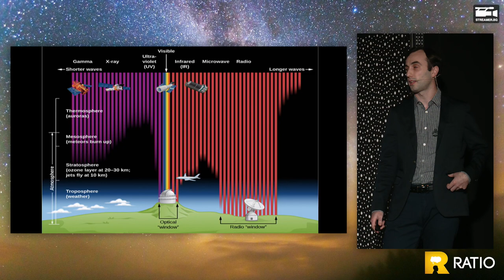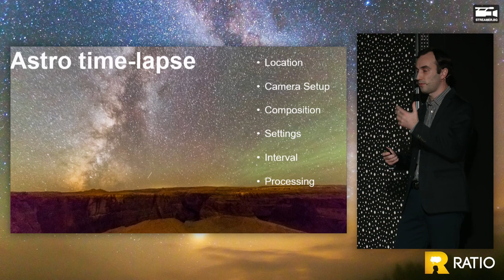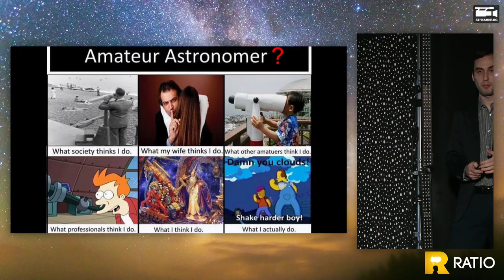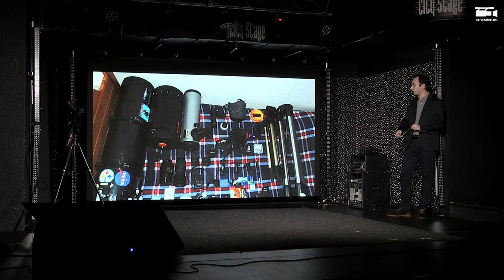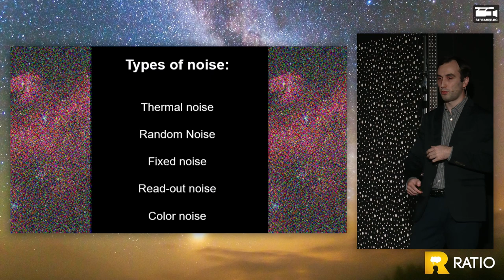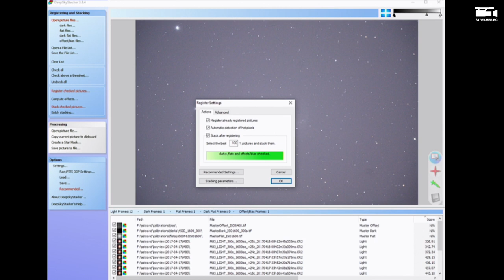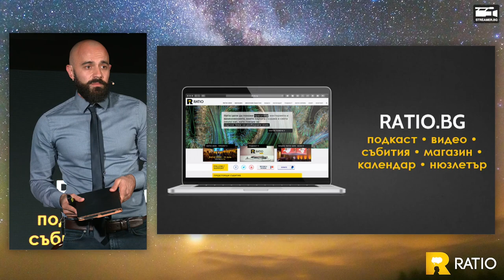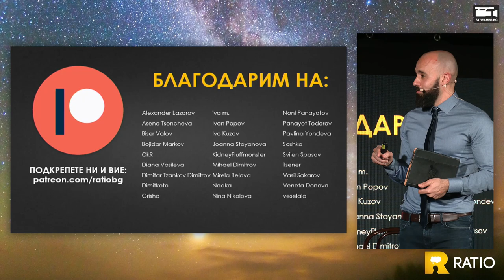Ratio представя: Астрофотография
В последните две десетилетия се разви област, която преди беше достъпна само за професионалните астрономи или много технически-надарените фотографи – астрофотографията.

Тя комбинира използване на различни програми за заснемане, анализ и обработка, разработени специално за асторномически наблюдения, и превръща тези изображения в изкуство. Това ни позволява да надникнем отвъд булото на земната атмосфера и да видим това, което собствените ни очи никога не биха ни позволили да видим - великолепни пейзажи от цветни звезди и дори други галактики.

На събитието ще си говорим за различните видове астрофотография и как човек може да заснеме небето с техниката, която вече притежава или съответно в каква посока да надгради фотографския си арсенал. В изкуството на това как се снимат звезди ще ни въведе опитния астрофотограф Ганчо Ганчев. Към него в дискусията ще се присъединят неговите колеги астрофотографи Ивайло Стойнов и Венцислав Крумов.

ЗА ЛЕКТОРИТЕ

Ганчо Ганчев е професионален астроном и фотограф, който се занимава с изследването на масивни звезди като ярките сини променливи. Завършил е физика във Франция и астрофизика във Катедра Астрономия, Софийски Университет. Той има участия в няколко международни конференции и астрономически експедиции като слънчевото затъмнение в САЩ през 2017-а година.

Ивайло Стойнов е завършил СМГ с профил физика, след което информатика в Софийския университет. Програмист и любител астроном, член на Сдружение “Звездно Общество” и един от авторите на програмата за улеснение и автоматизиране на астро-фотографски сесии APT – Astro Photography Tool.

Венцислав Крумов денем е практикуващ адвокат, а нощем и страстен любител астроном. Първият му телескоп е бил направен от подръчни материали от баща му, а първите му звездни снимки са били в гимназията, в далечната 2002 година - на лентов фотоапарат „Зенит“, който още тогава е бил антика. Две десетилетия по-късно продължава да развива хобито си, и към момента няма точен отговор на въпроса колко точно телескопа има. Посветил се е на това да запечата красотата на вселената и да я предаде на околните. Завършил е семестриално магистратура по Астрономия в СУ и прекарва голяма част от ясните нощи фотографирайки звездното небе.